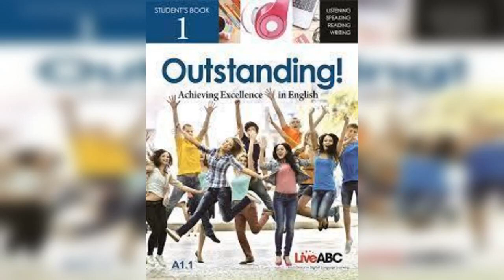Best Response Questions : Listen to the question or statement and choose the best response.